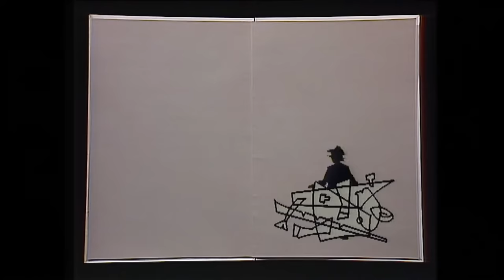Tik Tak #336 Your toddler's favourite animation show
Tik Tak takes you and your toddler to a  playful world where bright colours and musical rhythms play the leading role. Each episode begins with the sheep, and the occasional dog, coming outside the clock, and ends with a shadow figure who has all kinds of adventures in five differently colored books.

The non-verbal Belgian production is popular in countries all over the world
because of its colorful and imaginative approach.